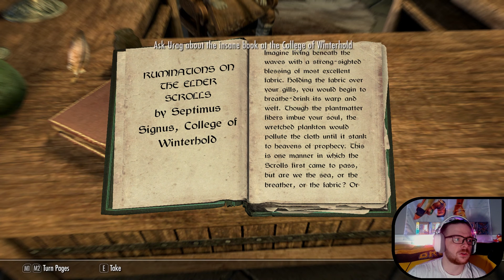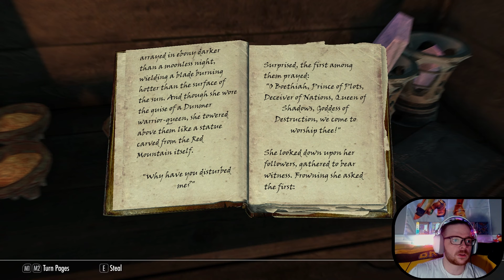Skyrim 54 - Erik MIA